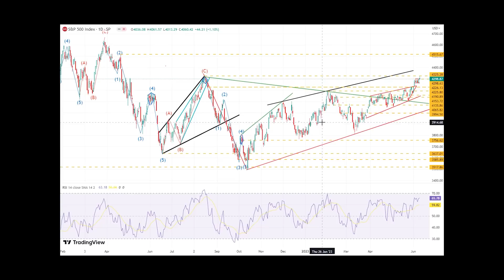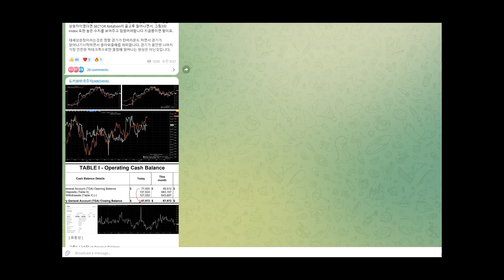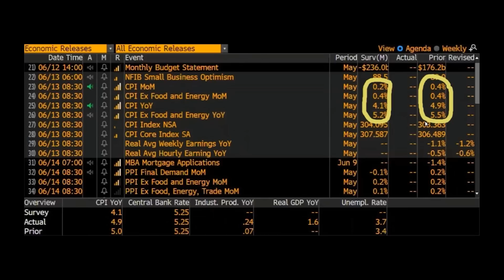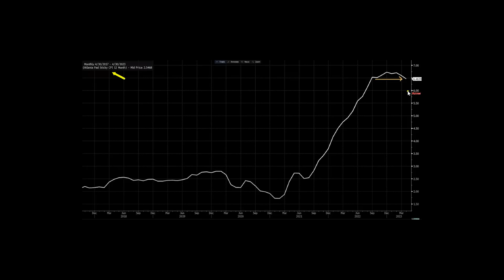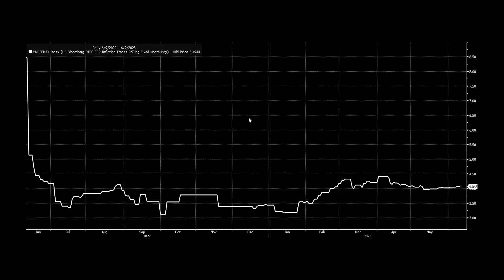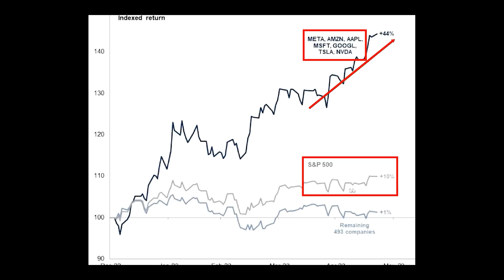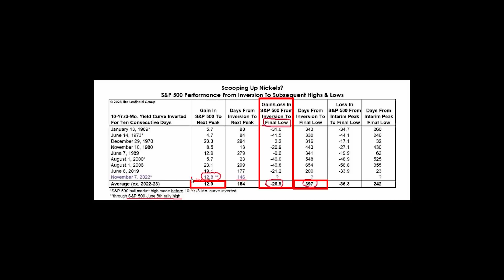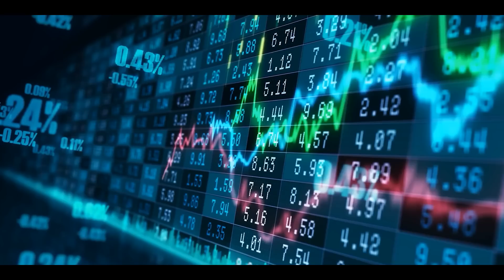결전의 CPI 월가 데이터 (연준 어떡하나?)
⭐도키와 미국주식 데이터센터 (네이버카페)